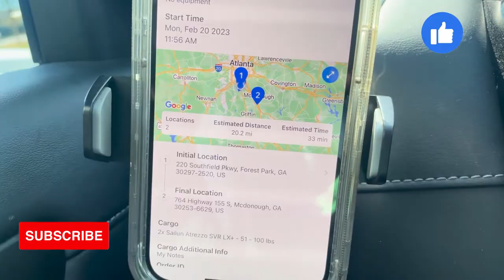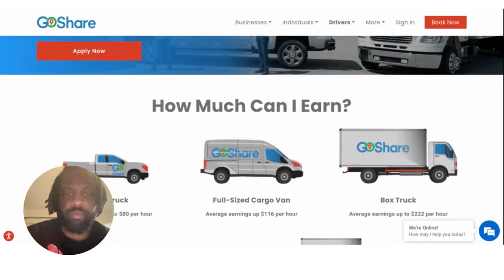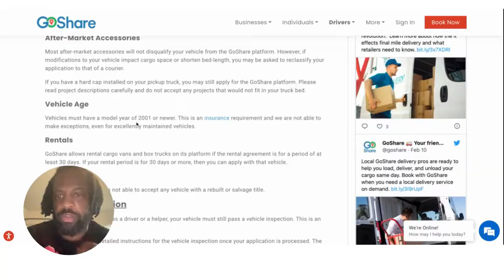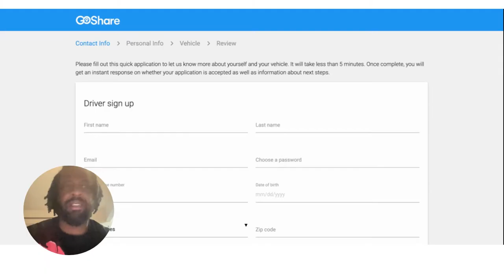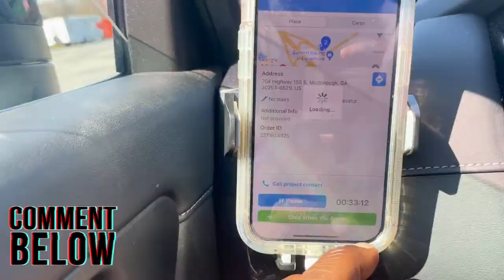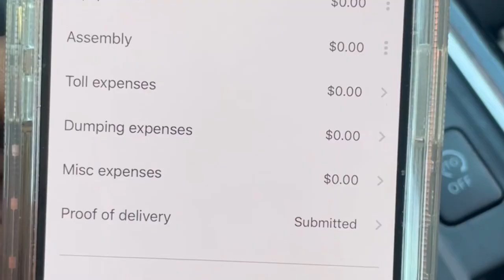Over $50 Hour With Car or Suv Go Share 1st Delivery Ride along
Stocks Investing